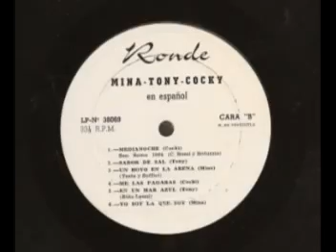Cocki Mazzetti - Un café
Un café que al mozo le pedí, se enfria frente a mi que te esperé.
Un café amargo como tú, que sabe mi inquietud sin tu querer.
Un café que ya no he de tomar,que igual que nuestro amor quiero olvidar, pues si empezó, con un café, la historia acabará con un café
Un  café que ya no he de tomar , que igual que nuestro amor quiere olvidar,
pues si empezó con un café la historia acabará con un café.
La ra la la la ra la la.
Pues si empezó con un café la historia acabará con un café, con un café, con un café, con un café.